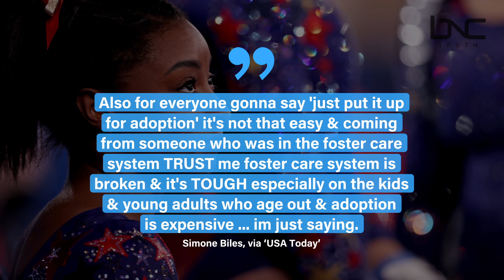Simone Biles Defends Pro-Choice Stance: ‘You Should Not Control Someone Elses Body'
Two-time Olympian Simone Biles took to Twitter to defend her stance on abortion.